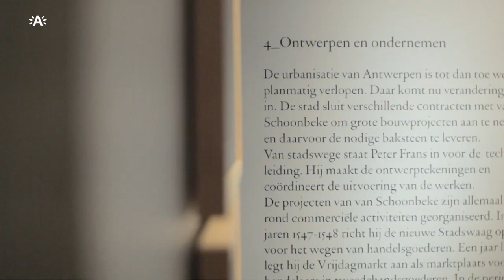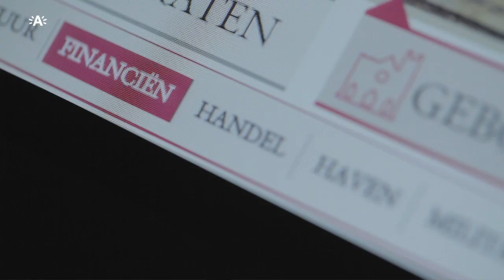De Stad Getekend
In de zestiende eeuw groeide Antwerpen uit tot een internationale handelsmetropool. De tentoonstelling 'De stad getekend' toont aan de hand van kaarten en plattegronden de snelle ontwikkeling van Antwerpen in de zestiende eeuw.